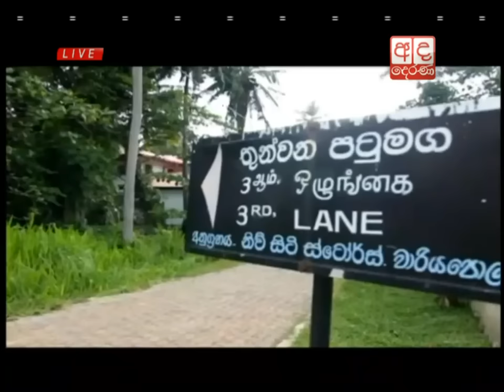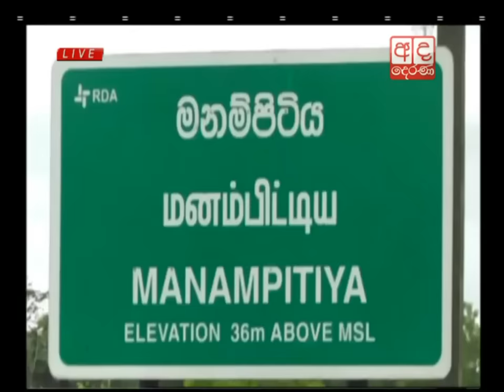Ada Derana Lunch Time News Bulletin 12.30 pm - 2015.05.15